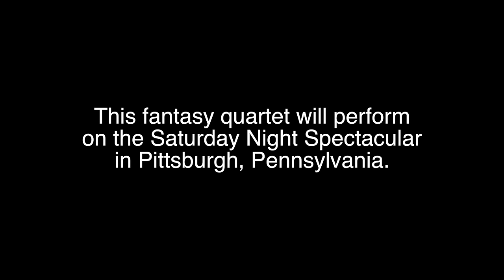The BASS in your 2015 Fantasy Barbershop Quartet is...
During the Saturday Night Spectacular at the 2015 International Convention in Pittsburgh, a fantasy barbershop quartet -- as voted on by YOU! -- will perform. We'll reveal each part of the quartet on a weekly basis leading up to the annual event.